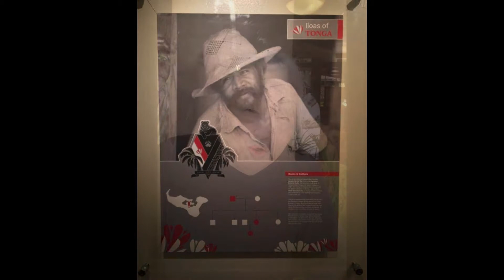HONORING OUR KUPUNA PAST & PRESENT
Laie Days 2017